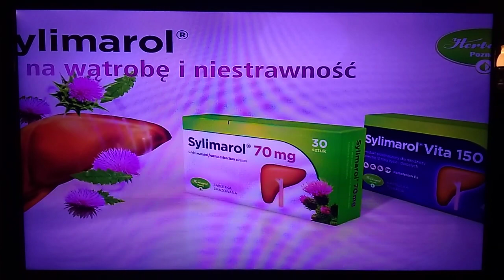TVP2 - Zapowiedzi z 5.04.2022r.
TVP2 - Zapowiedzi z Wtorku 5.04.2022r.